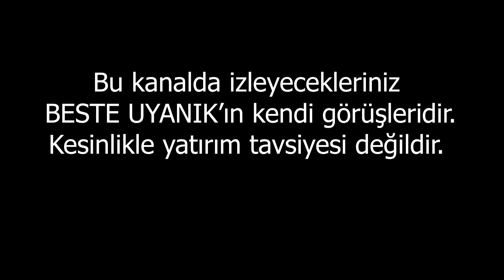DİKKAT! VURGUN GELİYOR! | BESTE UYANIK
En Çok İzlenen Videolarıma Göz Atın:
1-Karma Astrolog Oğuzhan Ceyhan Açıkladı!
2-Altında son durak 23 Ekim!
3-Gram altın 500’tl’yi gördü!
4-Öner Döşer Uyardı: "6 Kasım’a Kadar Ani Kararlar Almayın!"
5-Dolar ve altında alım fırsatı açılacak!
6-Altında Rekor Haftası mı? | Joe Biden Kazanırsa Dolar Düşecek!
7-Altın ve Dolar Alacaklar Dikkat!
8-Altın alacakların dikkatine!
9-Altın ve Gümüşte Kopma An Meselesi!